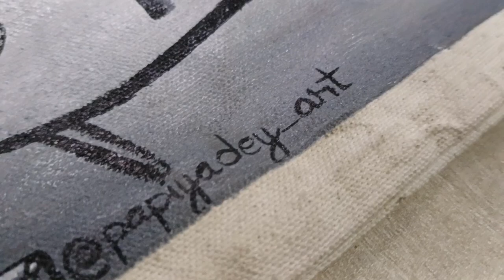Acrylic painting on hanging Bag// new acrylic painting Ideas 😍😍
Acrylic painting on Hanging Bag // new acrylic painting ideas 🥰🥰 drawing paintingkeep supporting me

ivory sheets 210 GSM

Arto Paper 180GSM

Canson Paper 300 GSM

Brushro Paper 200 GSM :

colors 👇

watercolour cake

acrylic paint (camail)

acrylic paint (Mont Marte)

oil colour

Color pencils

soft pastel

eraser for 👇

mono Zero

mechanical eraser

normal plastic eraser

mechanical pencil :

brushto pencils

charcoal pencil

pallets knife :

water color gum

mudiam gloss

micron pens

sakura white gel pen :

sakura gelly Roll pen

masking tape

🔶shooting materials

my phone

my mice